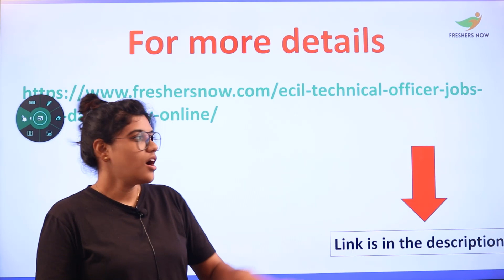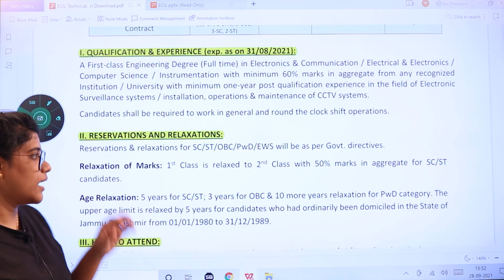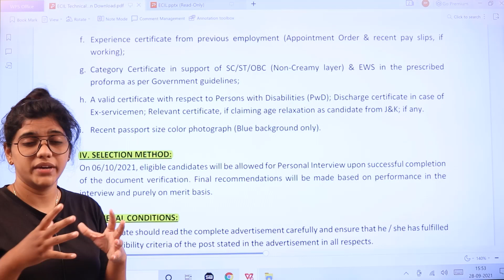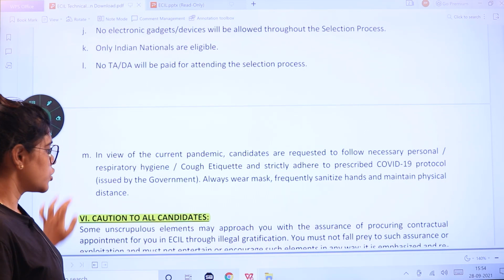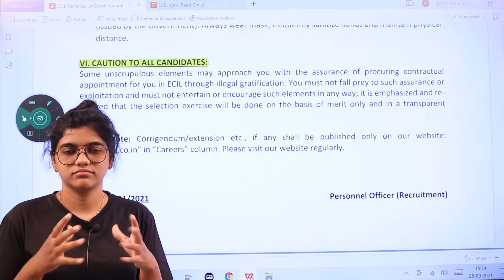ECIL Recruitment 2021 in Telugu | Eligibility | Salary | Age | Selection | Application Details 2021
ECIL Technical Officer Jobs 2021 – 22 Posts, Salary, Application Form @ careers.ecil.co.in: The Authorities from the Electronics Corporation of India Limited have issued a notification for the Technical Officer Posts purely on a fixed tenure contract basis, for Two Years (extendable up to two more years depending on project requirements & satisfactory performance of the candidate) to work at Sites/ Customer premises for the project requirements of Security Systems & Projects Division. Candidates who are interested in the above vacancies can start filling the Online ECIL Technical Officer Application Form. Eligible candidates may report between 10:00 hrs. to 12.00 hrs on 06/10/2021 (Wednesday) at the mentioned venue.